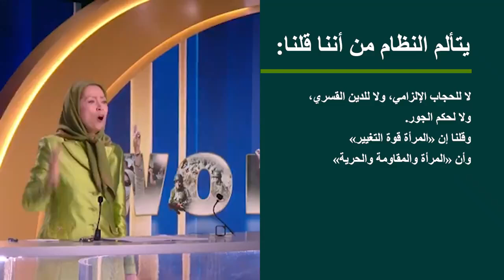كلمة في التجمع العالمي لإيران- حرة نحو إيران حرة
يمكن تلخيص ستة عقود من النضال الثوري الدؤوب والمضرّج بالدم ومقاومتنا الطويلة المعقدة في ثلاث جمل:
– الاعتماد المطلق على الشعب وقوته القتالية في استراتيجيتنا النضالية، أي مبدأ “لا يحك أحد ظهري إلا أصبعي”.
– ترسيم الحدود مع الشاه والملالي، كأساس لبديل ديمقراطي مستقل، أي المجلس الوطني للمقاومة الإيرانية.
– والتضامن الوطني لإسقاط الاستبداد الديني وإقامة جمهورية ديمقراطية مع فصل الدين عن الدولة.